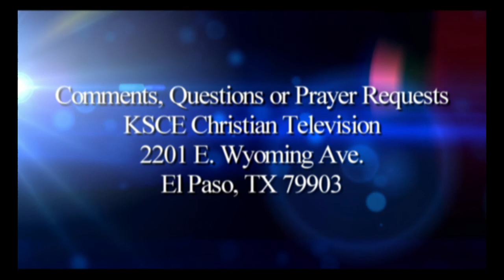United With Christ-11/27/14 Gus Haddad "Immigration Alliance"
Gus Haddad and Bishop Winfield Mott discuss the Immigration Alliance. How does immigration affect the Christian church?